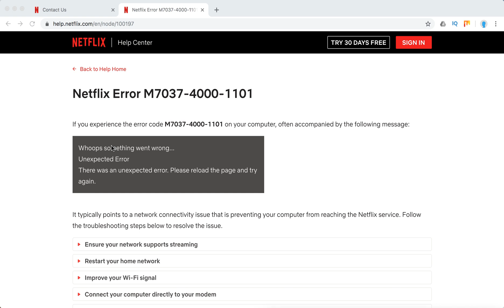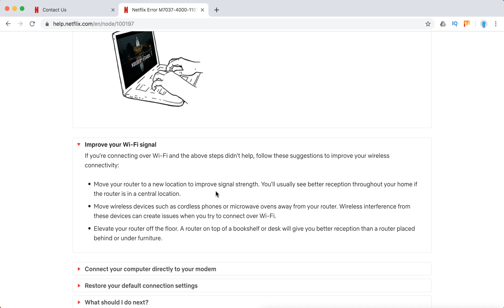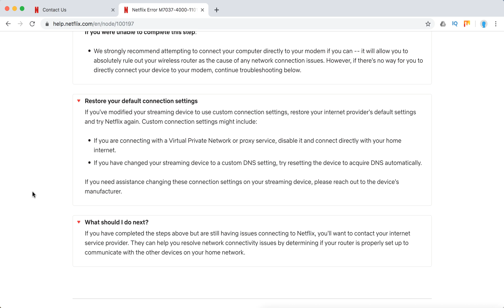Netflix Error M7037 what to do?